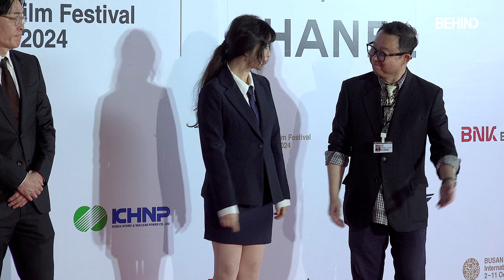[BIFF] 구혜선(KooHyesun), '여전한 꽃미모' 부산 관객 만나러 왔어요!··· 부산국제영화제 레드카펫 [비하인드]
[비하인드=김태석기자] 배우 겸 감독 구혜선이 10월 2일 부산 해운대구 영화의전당에서 열린 '제29회 부산국제영화제(BIFF 2024)' 개막식 레드카펫을 밟았다.